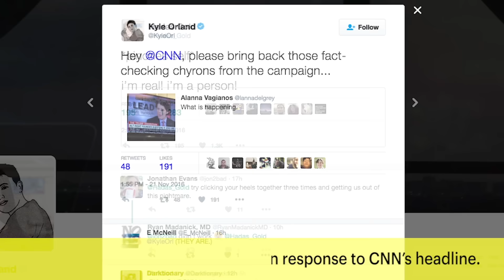CNN Host Slams Network's 'Abhorrent' 'If Jews Are People' Chyron | News Flash | Entertainment Weekly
CNN host Jake Tapper criticized the network for airing an anti-Semitic phrase on its chyron during his show on Monday.